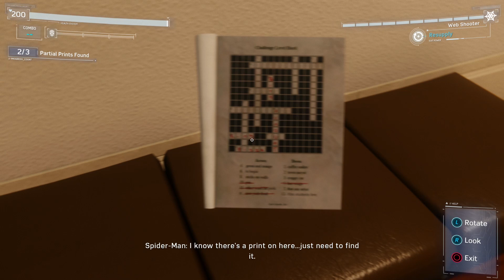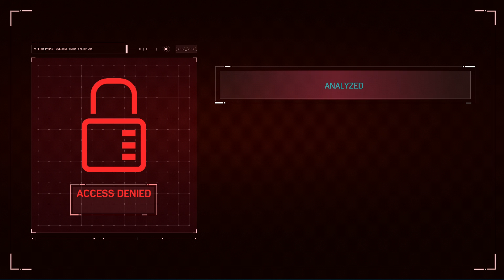THE HEIST DLC - Part 1 - 🕷️ Spiderman (The City That Never Sleeps) PS4 Pro - Gameplay Let's Play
Spiderman PS4 Pro Gameplay Lets Play - The Heist DLC from The City That Never Sleeps DLC 👇🏻 MORE INFO DOWN BELOW 👇🏻Buy games on GOG and support Odd

🤔 NEW HERE? 🤔

Brossard QC
J4X2V7
Canada

Thanks to Sony for the review code.